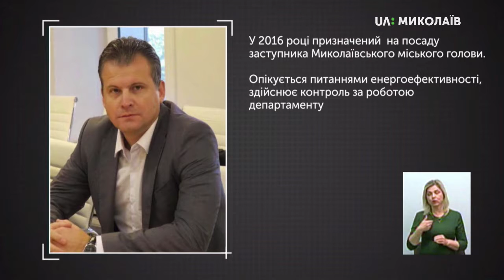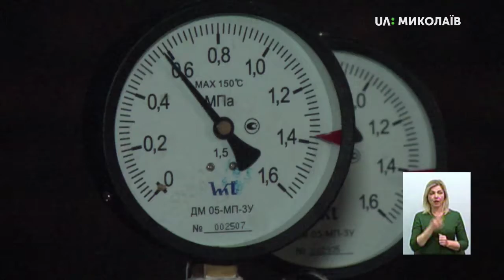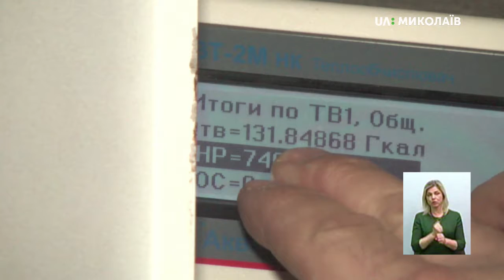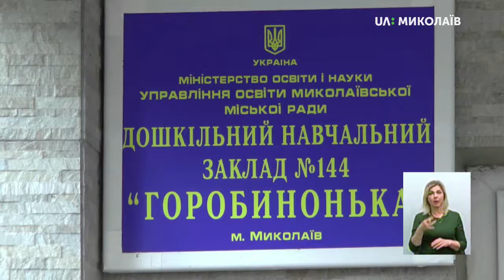Звіти_наживо: Опалювальний сезон та енергозбереження у Миколаєві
31 жовтня опалювальний сезон починається для побутових споживачів Миколаєва. А з 15 жовтня почали вмикати опалення в об’єктах соціальної сфери. Наскільки готовим виявився Миколаїв до опалювального сезону? Як впроваджуються в місті енергозберігаючі технології?
Звітує:
Олександр Омельчук – заступник миколаївського міського голови
Додаткові гості:
Тетяна Степанова – регіональна представниця ГО «Центр.UA»
Віктор Ножкін – директор енергетичної компанії
Руслан Підгорний – заступник головного редактора газети «Южная Правда»
Наталія Бєлова – редакторка інтернет-видання «Корабелов.Інфо»